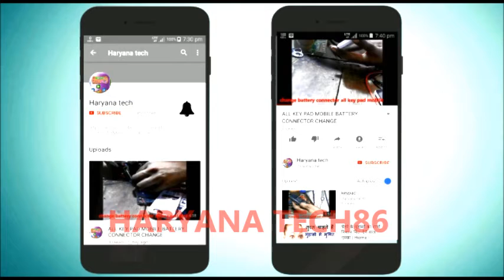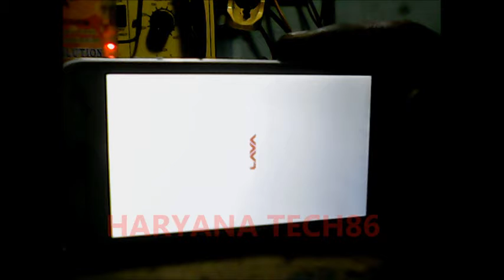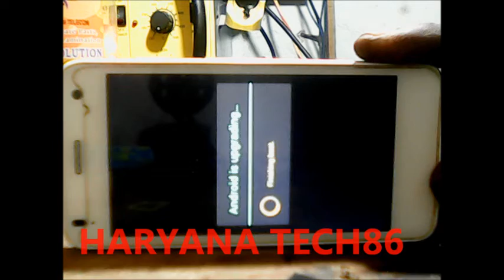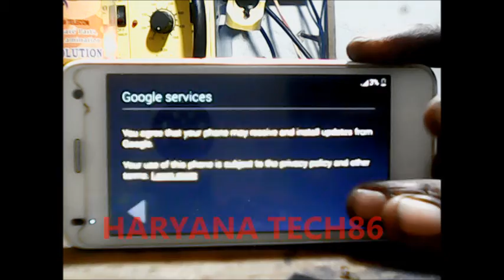mobile ko hang hone se kaise bachaye /how to solve mobile hanging problem in 1 minute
MOBILE KI JANKRI TIPS & REPAIRINGasmobile ko hang hone se kaise bachaye /how to solve mobile hanging problem in 1 minute